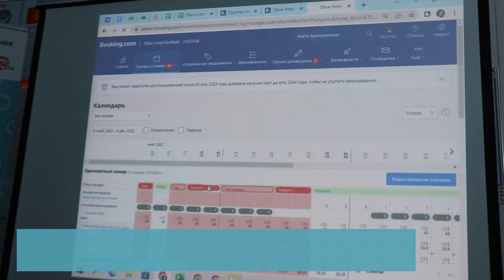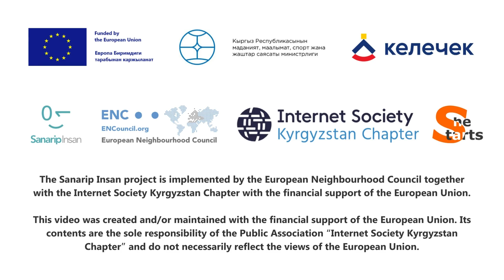Trainings of the “Sanarip Insan” project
Participants learn how to use such platforms as Google.com; 2GIS maps; Booking.com; AIRBnB; Expedia and Bronevik.com as well as preliminary hotel room  bookings and automated hotel management systems such as Shelter, Edelweiss, Fidelio, WEBPMS and Travelline etc.

Sanarip Insan (Digital Citizen) project as aimed at improving the digital literacy of young people, women, migrants and residents of remote areas of the Kyrgyz Republic.

In particular, it offers training  in the functions of social media, the use  of digital platforms, digital financial applications, information technology in online commerce and entrepreneurship, as well as way of sustainable development through a green economy.

In general, training was held in 7 regions and 3 cities of our country. Overall, 227 young women and girls were taught basic digital skills on practical basis.

After completing the training each participant was given a certificate.

The Digital Citizen project will continue the caravan of digital skills training. See you in training, friends!

The Sanarip Insan project is implemented by the European Neighbourhood Council together with the Internet Society Kyrgyz Chapter with the financial support of the European Union.

This video was created and/or maintained with the financial support of the European Union. Its contents are the sole responsibility of the Public Association “Internet Society Kyrgyz Chapter” and do not necessarily reflect the views of the European Union.